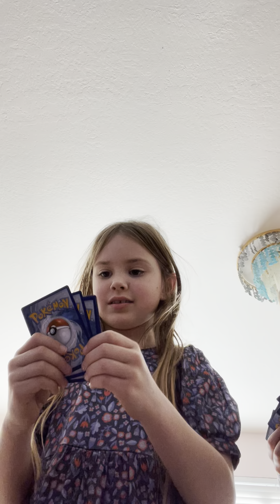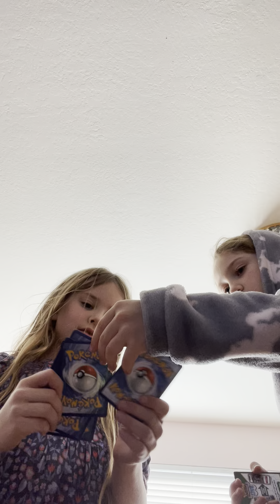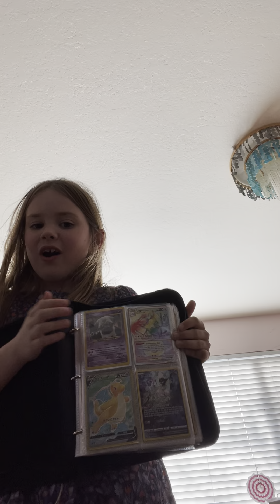Pulling some amazing things with Galena